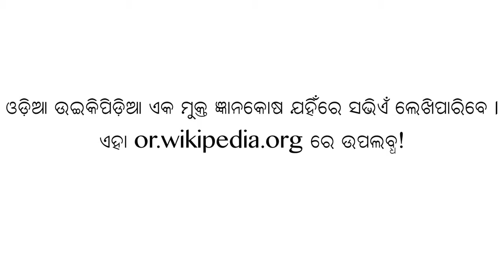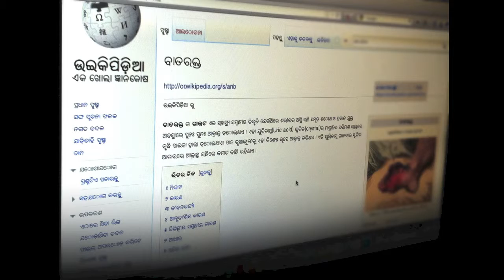Odia Wikipedian Dr. Subhransu Mishra explains why he contributes to Odia Wikipedia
Dr. Subhransu Mishra is mostly busy in his office or with patients. But how he spends his leisure time? Well, he goes to places, take pictures of medicinal plants, browse through his old books, internet and write articles about them on Odia Wikipedia